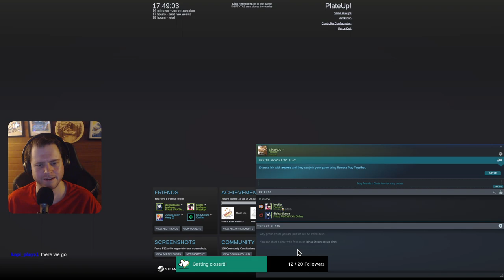Dumplings, again. This time with Soy Sauce! | PlateUp! w/ SageBeetle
Lots of fun this time. BLARGH + Dumplings is a god-seed for sure!